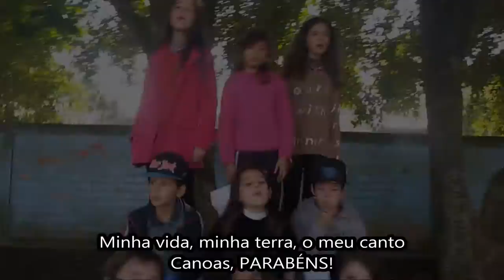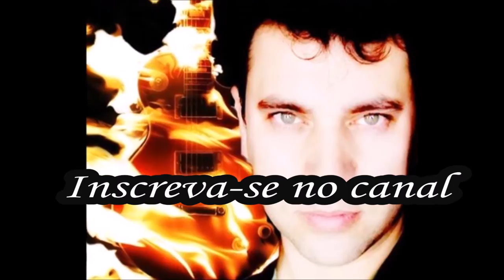DECORDS (DESINGS) - Canoas (Homenagem aos 77 ANOS - 2016) - #131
DECORDS (DESINGS) - Canoas (Homenagem aos 77 ANOS / 2016): nesse vídeo o Grupo DECORDS, representado por 9 Integrantes do DESINGS (aula de quarta) apresenta a música composta pelo Professor José A. Homrich em homenagem aos 77 anos da cidade de CANOAS (RS / Brasil).